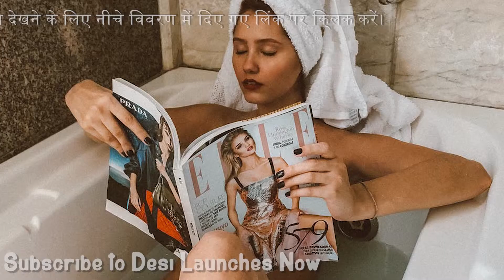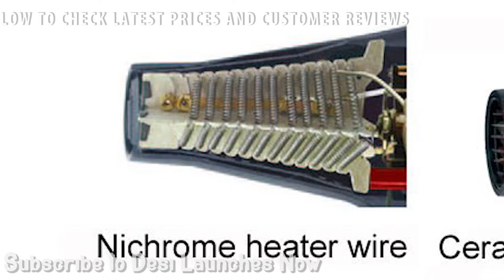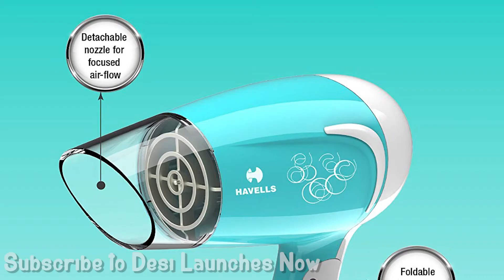BEST HAIR DRYER | INDIA | Hindi | हेयर ड्रायर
Nowadays everyone uses a hair dryer to dry their hair. Select the one according to the usage. Buy a heavy duty hair dryer with higher wattage if its for salon use. For personal use a lower wattage is sufficient.

(Top Rated & Most Popular)
Philips HP8100/46 Hair Dryer

Panasonic EH-ND11A Hair Dryer

CHAOBA 2000 Watts Professional Hair Dryer

SYSKA Hair Dryer HD1610

Havells HD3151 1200W Hair Dryer

Drying your hair naturally is better for their health. You have many ways to make your hair look beautiful. Many types of chemicals are used by people to get instant beauty. Hair dryer also comes in the list where it is used to dry the hair after bathing. If you have to come out immediately after bathing and you want your hair to be managed then a hot air blower is used for it. But do you know there are many types of damage caused due to the use of hair dryer. The hot air from the hair dryer weakens and breaks the hair, but if used correctly you will not get these problems.

* While using the blower, keep it at a distance of at least 6 to 9 inches from the hair. This will lessen the damage.
* Apply a nourishment serum afterwards. The hair which has become dry will benefit from it.
* Also use the dryer on hair according to its type. Depending if your hair is curly, stiff, soft or silky, there will be a different temperature and different airspeed required for that.